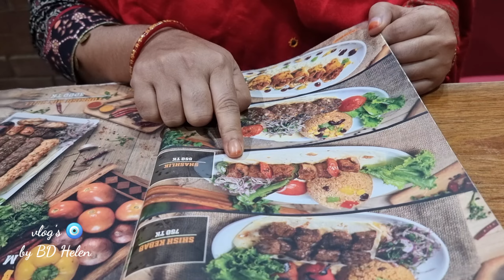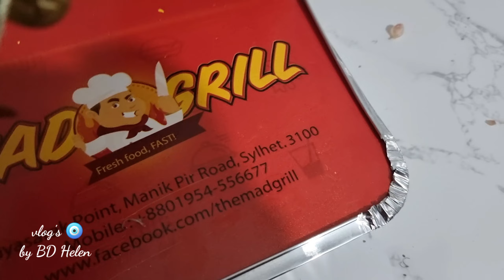সকালে ব্রেকফাস্ট করে ডাইনিং টেবিল নতুন ভাবে সাজিয়ে নিলাম || রাতে বাইরে ঘোরাঘুরি,,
মেডগ্রীল এ পছন্দের ডিনার সেরে বাসায় আসলাম